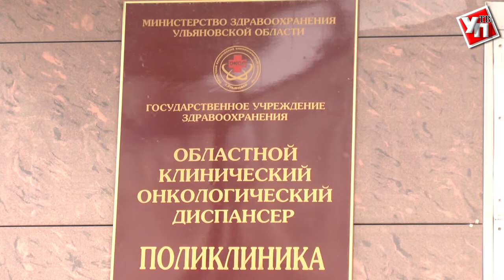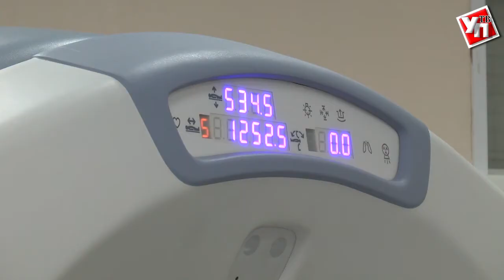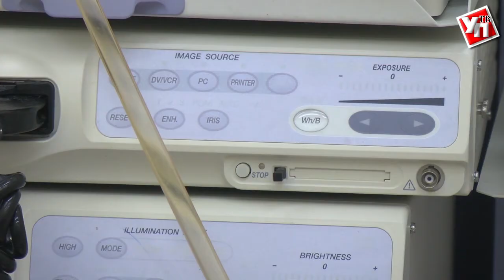Разрушители опухолевых клеток. Ульяновские врачи умеют победить смертельные болезни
За последний год количество пациентов с онкологическими заболеваниями по Ульяновской области выросло на один процент. Но зато за последние одиннадцать лет, по данным Росстата, показатель смертности  по причине злокачественных опухолей в нашем крае снизился: 211 на 100 тысяч населения. Как уверяют врачи, это беспрецедентный случай. А это значит, что, к примеру,  в 2017-ом году от рака удалось спасти на 108 жизней больше.